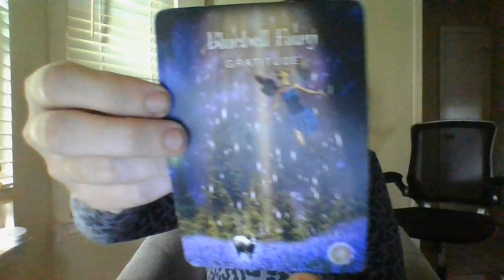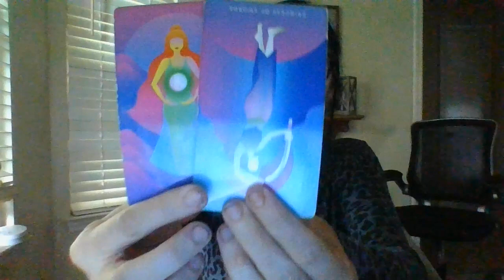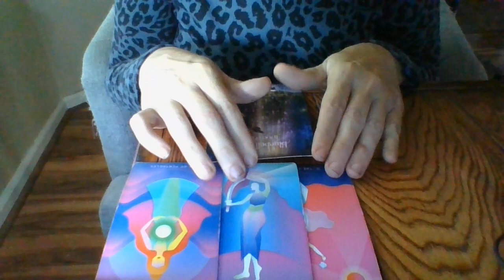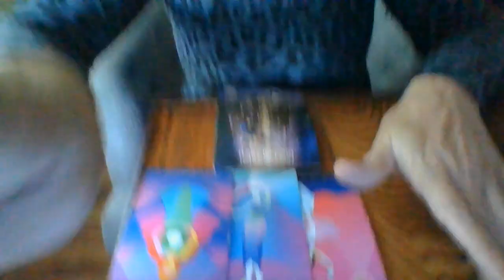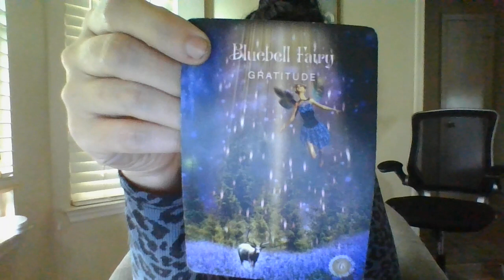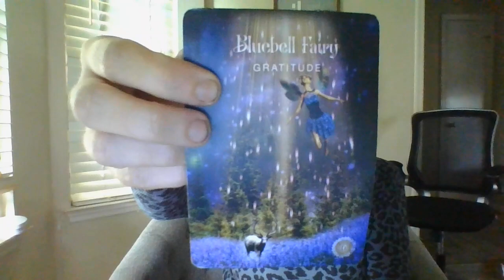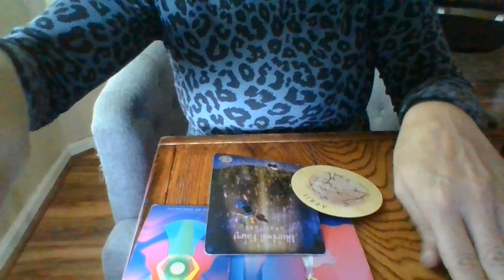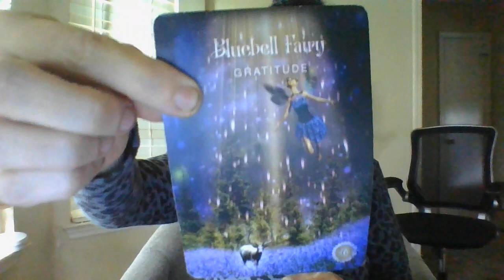CANCER- THE JIST IN 96!- 9/25/22-9/28/22- ABOUT TO TURN THE TABLESONSOMEONETHATBLACKMAILEDYOUINPAST!